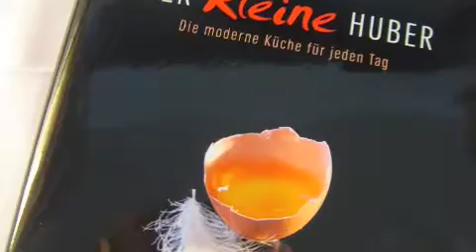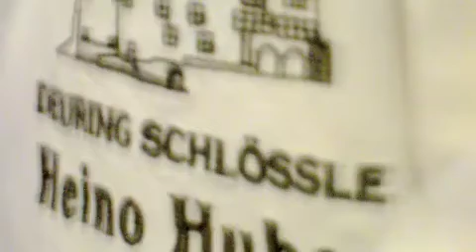The Delights of Bregenz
Hearing Tosca on the shores of the BodenSee, and cooking school with Herr Heino Huber in the Schloss Düerrer